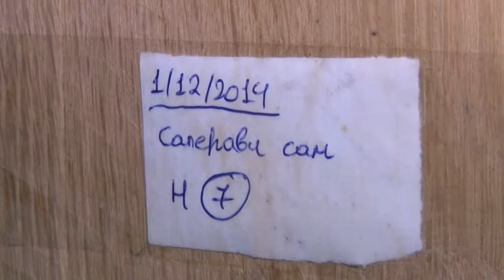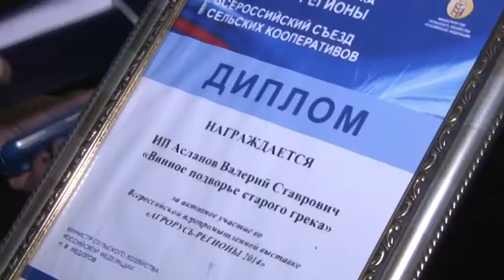Отец и сын Аслановы удивляют жителей Анапы редкими винами